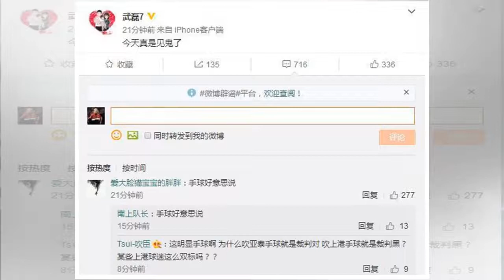๖ۣۜNew 武磊：用左大腿打进球门 吃惊经过VAR判定手球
๖ۣۜNew 武磊：用左大腿打进球门 吃惊经过VAR判定手球
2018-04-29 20:28 来源:射门中国 亚泰 /武磊 原标题：武磊：用左大腿打进球门 吃惊经过VAR判定手球 北京时间4月29日15点30分，中超联赛第8轮的一场焦点战，长春亚泰主场迎战上海上港。上半场比赛，亚泰牢牢占据场上优势，并由伊哈洛率先取得了进球，第41分钟，武磊推空门扳平；下半场比赛，伊哈洛抽射梅开二度帮助亚泰再次取得领先，胡尔克点球打中立柱，武磊破门被吹手球，此外亚泰还击中了...
#๖ۣۜNew 武磊：用左大腿打进球门